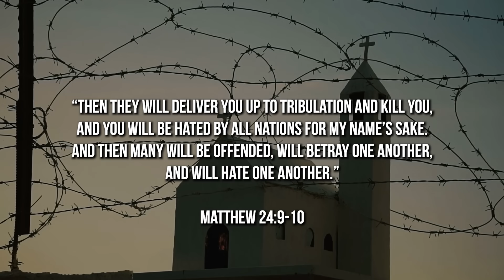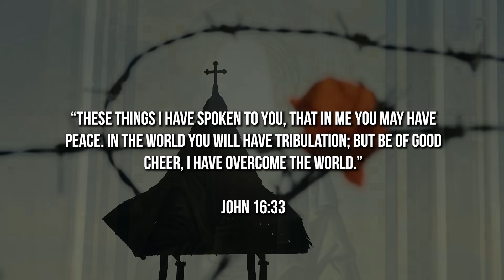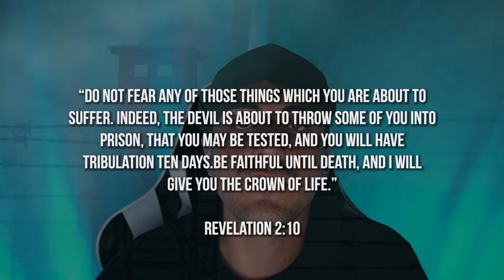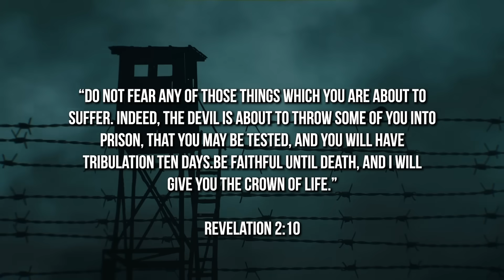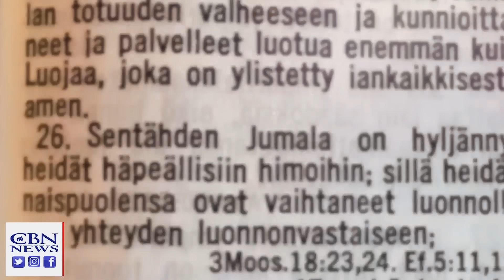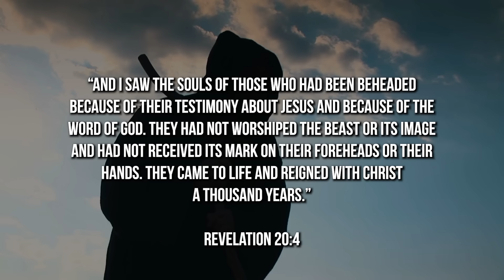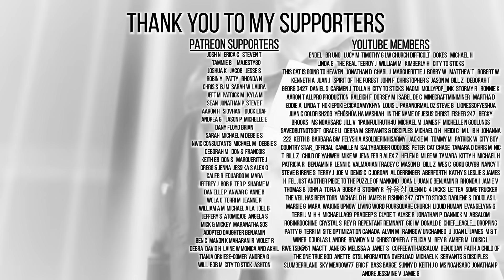IT'S STARTING Christianity CRIMINALIZED Worldwide 2023 | Prophecy 2023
ITS STARTING Christianity CRIMINALIZED Around the World. God wont be mocked.
You'll get access to exclusive videos, posts, and weekly livestreams (Friday 7pm CST).